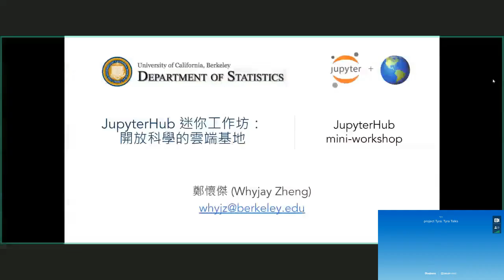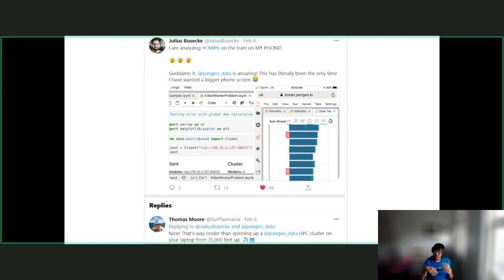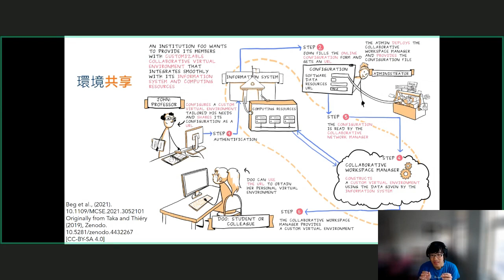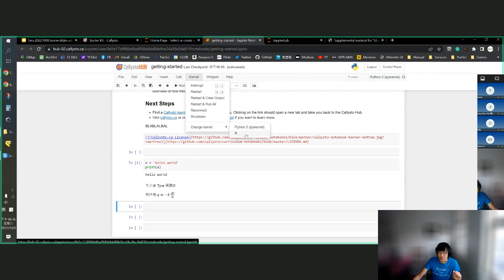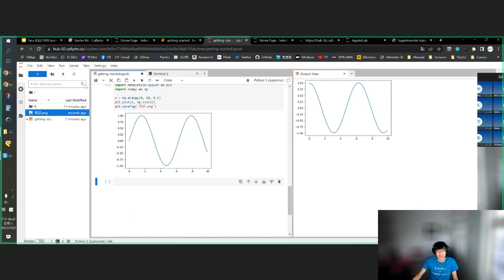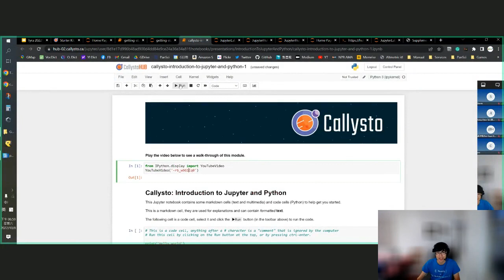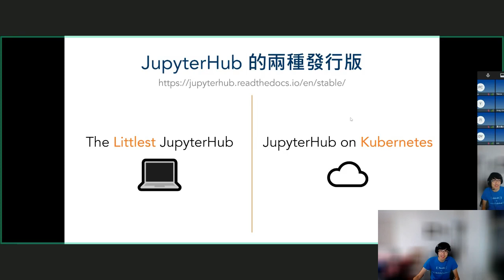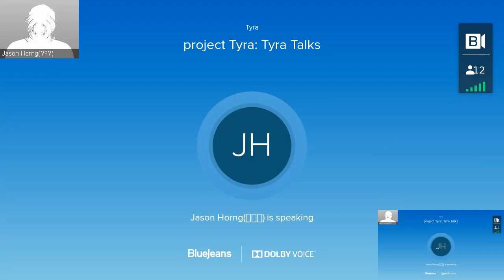【Tyra Talk 2022】資料科學 | JupyterHub 迷你工作坊：開放科學的雲端基地 (29)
開放科學 是目前的潮流，此迷你工作坊Mini-Workshop 鄭懷傑博士將討論如何以建基在 雲端 的工具 JupyterHub 實踐不同規模（個人、團隊、社群）與不同目的（研究、教育）的開放科學。

Speaker: 鄭懷傑 (Whyjay Zheng) Postdoc, Department of Statistics, University of California Berkeley

摘要Abstract: 科研活動因雲端技術的發展而有了新的實踐方式，全面性的開放科學也成為可能。本次的 Tyra 演講我將以迷你工作坊的形式討論如何以建基在雲端的工具 JupyterHub 實踐不同規模（個人、團隊、社群）與不同目的（研究、教育）的開放科學。參加本演講不需任何背景知識以及程式設計的技巧，不過如果要在演講時同步存取 JupyterHub 資源，必須要先準備 Google 或是 Microsoft 的帳戶以進行第三方登入 (OAuth)。

研究領域 (Field): Earth science,

研究子領域 (Sub-field): cryosphere science, remote sensing, geophysics, planetary science